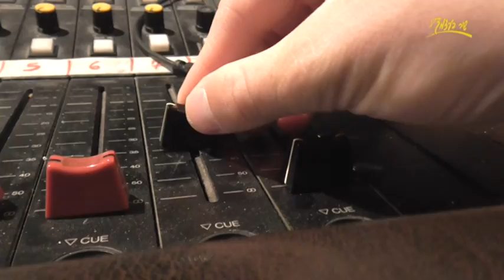אולפני הקלטה שיר בעצמך מציגים - קליפ ליום הולדת 80 - ממשפחת פרס לסבתא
היכנסו וצפו בקליפ המיוחד של משפחת פרס המדהימה שמבוצע באולפני ההקלטות של שיר בעצמך עבור יום הולדת 80 לסבתא ואימא. בא לכם גם גם להפיק קליפ ליום ההולדת של ליקירכם? כנסו לכאן . פרטים נוספים בטל. 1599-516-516.